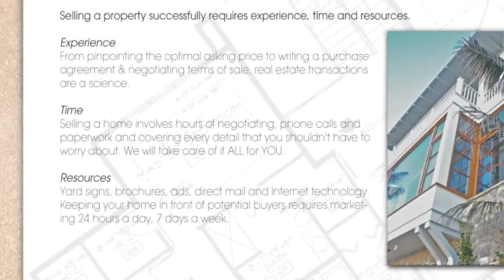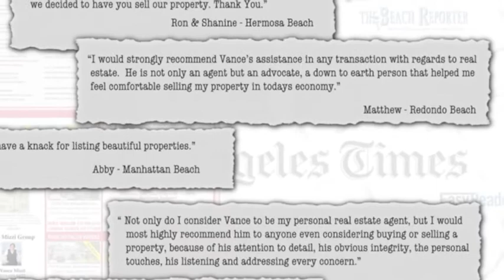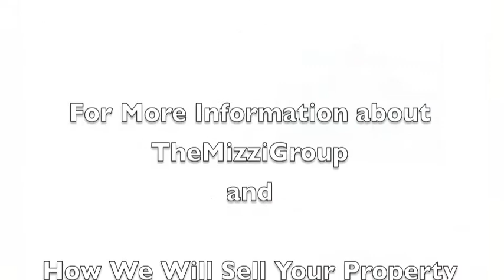The Mizzi Group Marketing Campaign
A Quick look at our Marketing Brochure